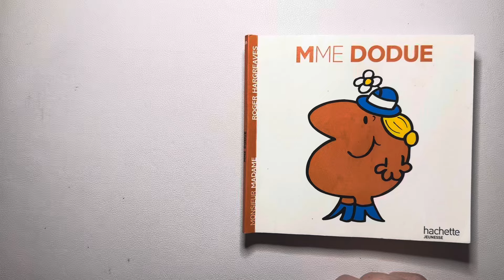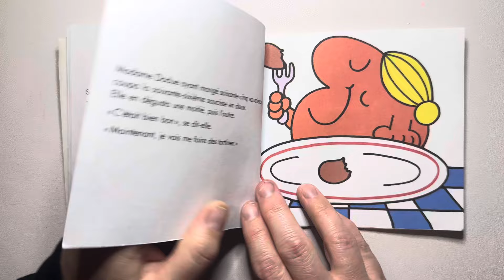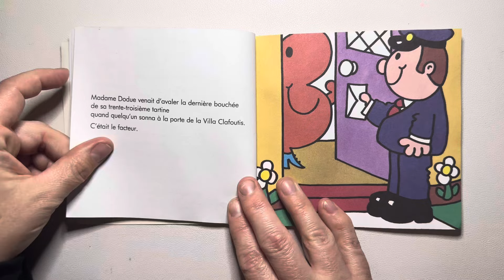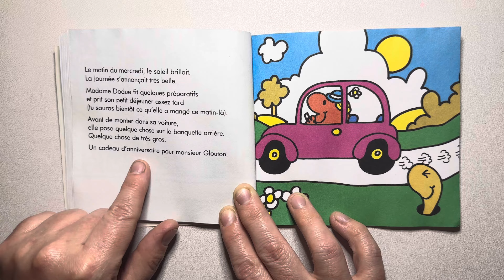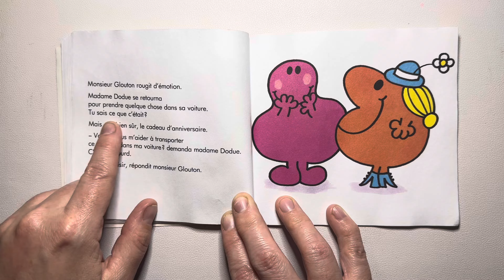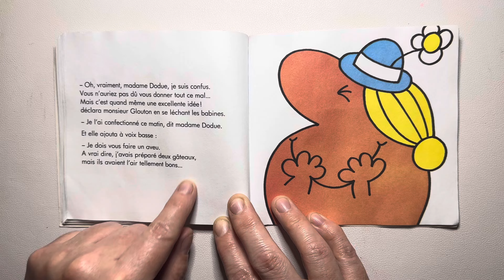Mme Dodue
Voici une histoire pour enfant, parfaite pour apprendre le français

Bonne lecture!